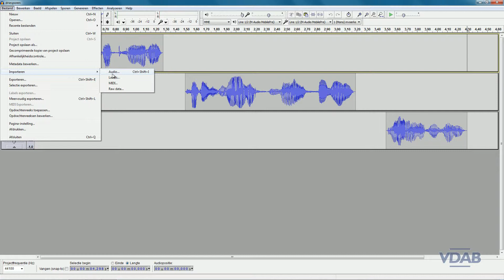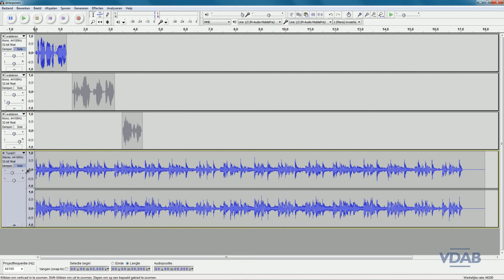Audacity 2.0.5 - Werken met sporen